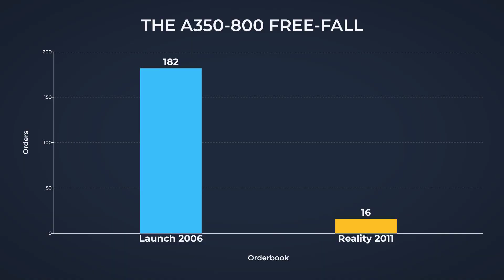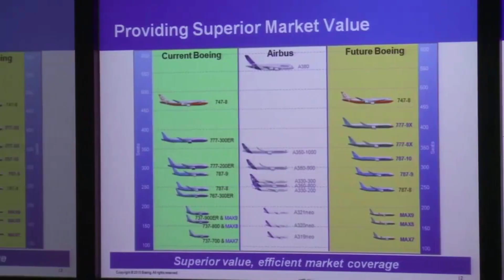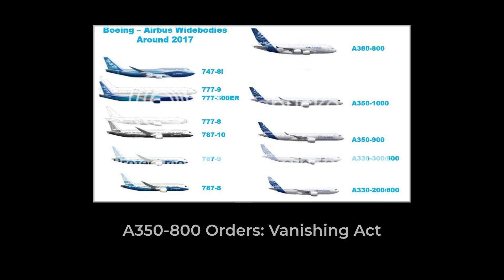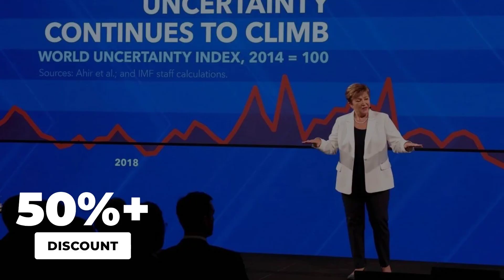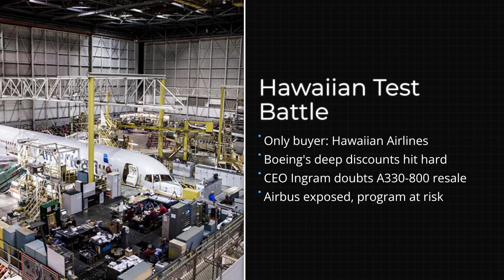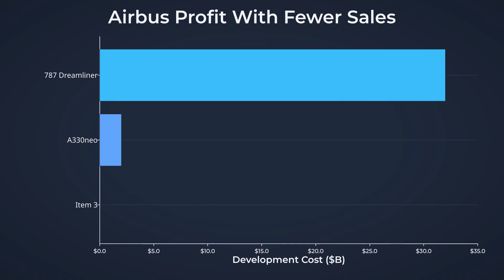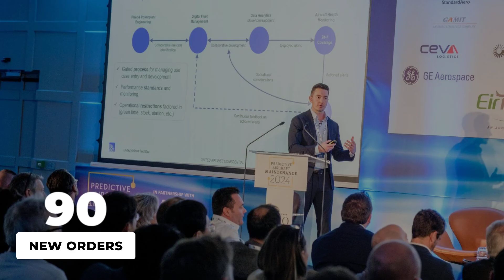How Airbus Tried to DESTROY the 787 - But Failed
Airbus launched the A330neo to fight back against Boeing’s 787. On paper, it looked like the perfect move. A proven airframe, modern engines, better fuel burn, and a faster path to market.

But the 787 kept winning.

In this documentary style breakdown, we uncover why the A330neo struggled to truly stop the Dreamliner. From timing and perception, to airline priorities like range, residual value, and long term fleet flexibility, the story is bigger than “orders vs orders.” The A330neo was not just a product. It was Airbus’s strategic backup, built to cover gaps, protect production, and compete when A350 slots were unavailable.

So why did airlines still choose something else?

Watch to see the real reasons the A330neo could not derail the 787, and how Airbus still found a way to make the program matter.

Chapters
00:00 The move that looked too late
01:42 Why airlines trusted the 787 more
04:18 The range and mission gap
07:05 The A350 backlog problem
10:12 The A330-800 dilemma
13:40 The strategy behind “Plan B”
16:20 What the A330neo actually achieved